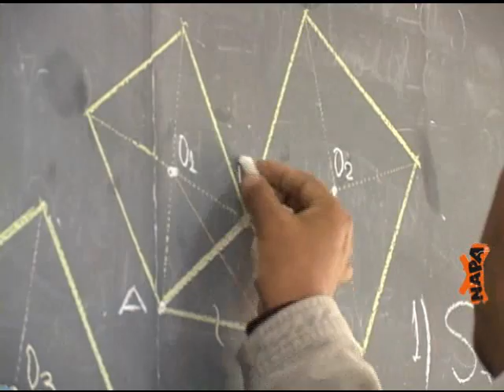NAPA 50: Resumen de noticias